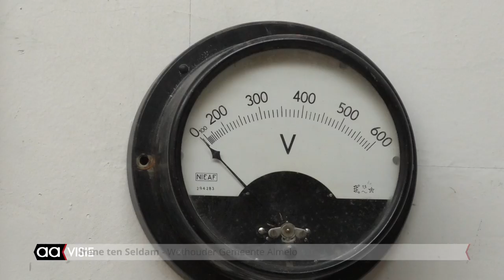Start bouw appartementen Indiëterrein